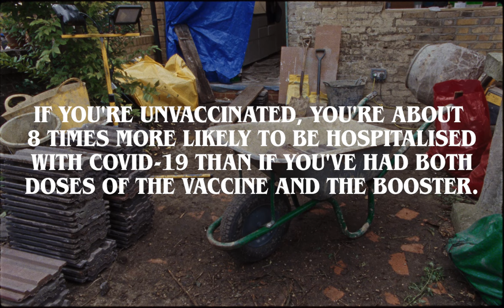Site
I'm not saying I'm not going to get it...

Real conversations we're all having about the V word...

Over our lifetime we're all likely to experience the loss of a friend or loved one. Whenever it happens, it will be a difficult time. This is particularly true if you are experiencing bereavement and grief during the coronavirus pandemic (England, Wales and Northern Ireland).

Grief affects us in different ways. If these feelings have become overwhelming, information is available about how to deal with grief and loss.

There are lots of sources of support and advice that can help if you have been bereaved.

For more info on bereavement and mental health
Age UK: coping with bereavement
Child Bereavement UK
Cruse Bereavement Care (England, Wales and Northern Ireland)
Dying Matters: coping with bereavement

If you'd like more information about how to get a vaccine go